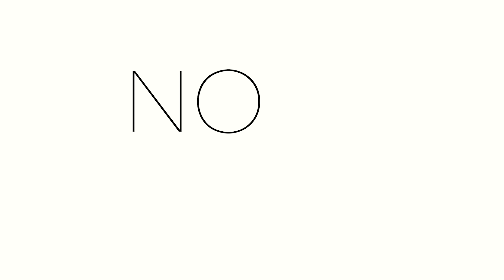Trump makes DEVASTATING MISTAKE, screws his OWN party in key House race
INTERVIEW: Brian interviews Will Rollins about Trump's threat to withhold aid to Californians, and the state of his race against Republican Ken Calvert.